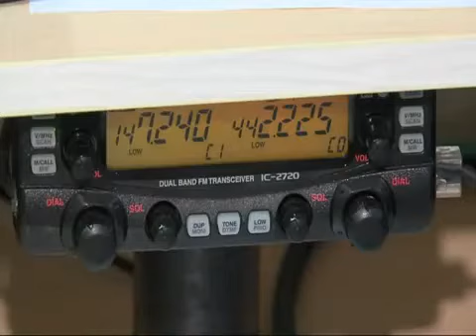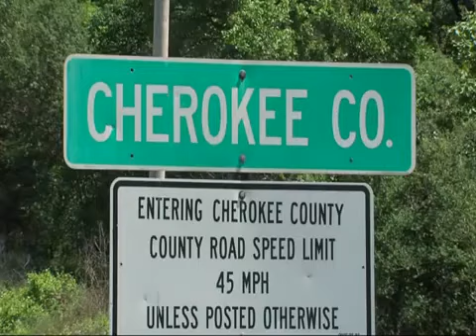Cherokee County residents experience unreliable sirens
Emergency storm sirens did not give storm warning